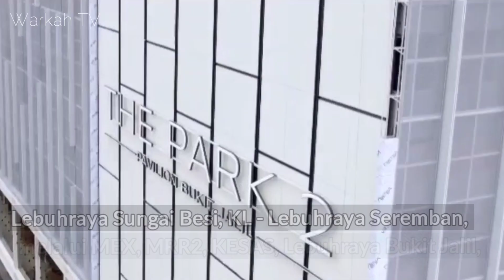PAVILION BUKIT JALIL BAKAL DIBUKA DEC 2021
Tahukah anda, Pusat beli belah Pavilion Bukit Jalil akan mula dibuka untuk pengunjung pada 3 Disember depan bersempena dengan sambutan musim perayaan akhir tahun. Teruskan menonton..